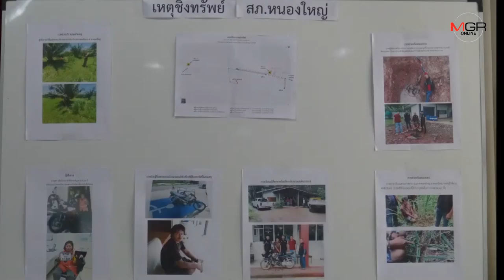ผู้เสียหายถูกจี้ชิง จยย.ยันคนร้ายหวังฆ่าให้ตาย แต่เพราะไหวพริบดีจึงรอด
02/08/2019 ผู้เสียหายถูกจี้ชิง จยย.ยันคนร้ายหวังฆ่าให้ตาย แต่เพราะไหวพริบดีจึงรอด
ศูนย์ข่าวศรีราชา - ผบก.ภ.จว.ชลบุรี แถลงจับผู้ต้องหาจี้ชิง จยย.สาวใหญ่วัย 63 ปีก่อนถูกทำร้ายปางตายในสวนปาล์ม อ.หนองใหญ่ จ.ชลบุรี ยันคนร้ายหวังฆ่าให้ตายเพื่อชิงทรัพย์ แต่โชคดีไหวทันแกล้งตายจึงรอด ด้าน ตร.นำตัวทำแผนทันที